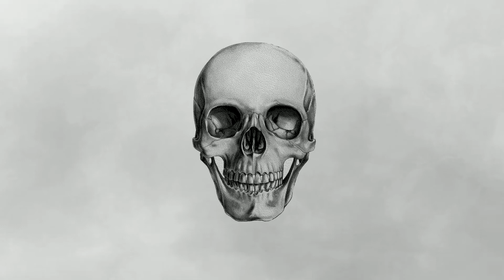[FREE] Gunna Type Beat - Deadly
Produced By Skev